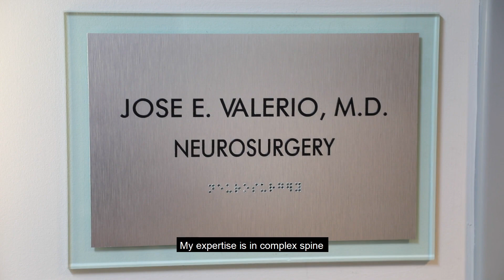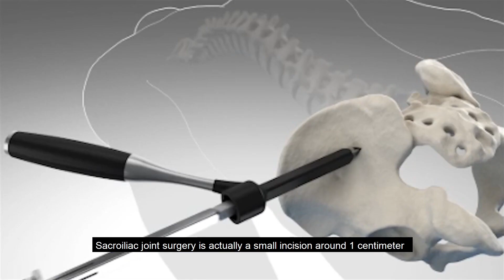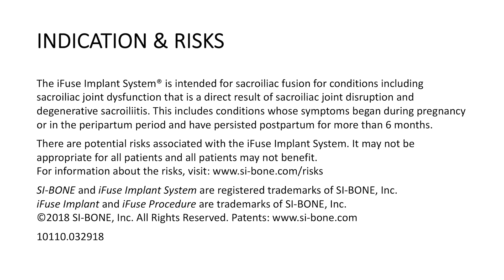Sacroiliac Joint Fusion with the iFuse Implant System - Dr. Valerio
Unresolved chronic lower back pain, buttock pain, hip, groin or leg pain may be coming from the sacroiliac(SI) joint. Watch as Dr. Jose Valerio, MD, at Neurosurgery Oncology & Spine Surgery discusses about SI joint diagnosis and minimally invasive treatment option using the iFuse Implant.